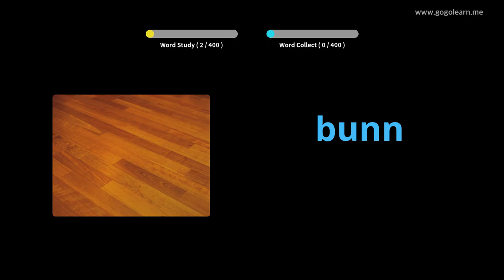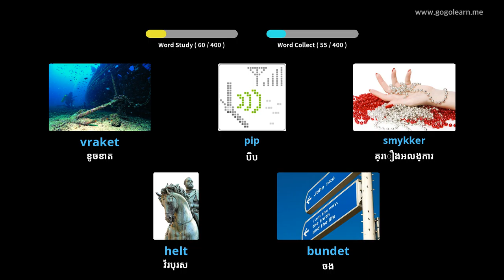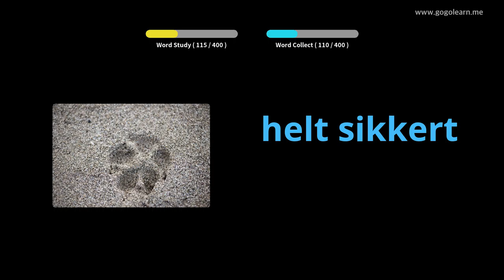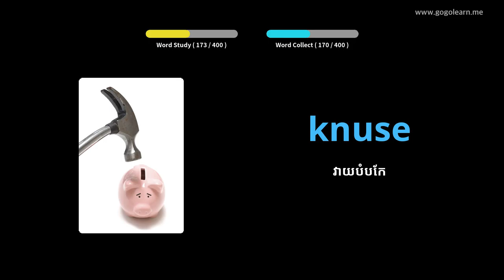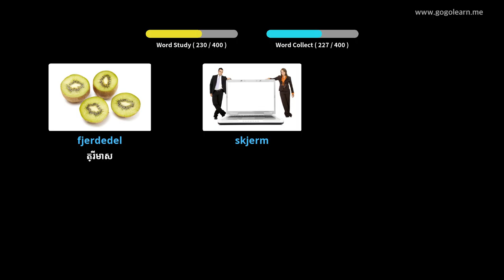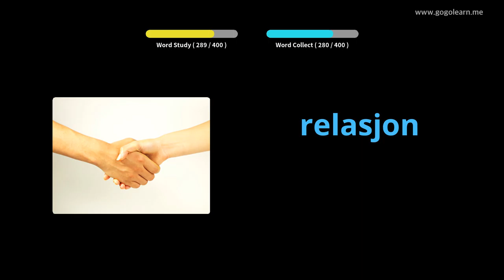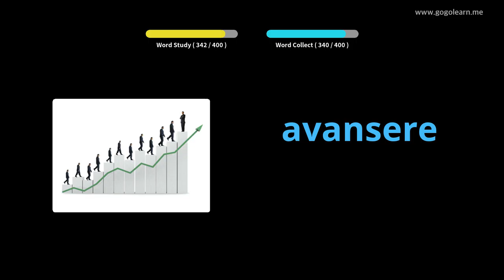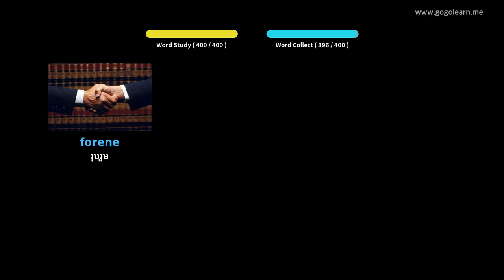អនុវិទ្យាល័យវាក្យសព្ទន័រវេស ៣ | Golearn